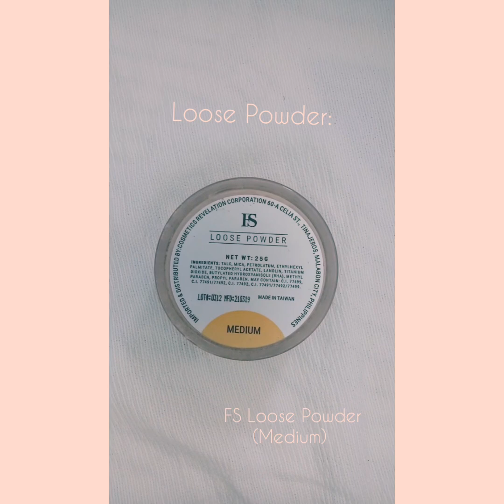S U L T R Y L O O K • Tutorial